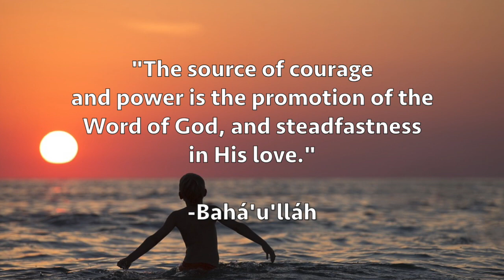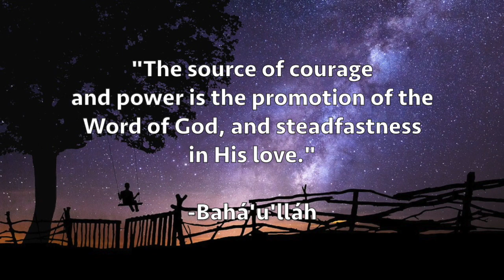"Source of Courage" Baha'i Quotation from "At First Light" CD